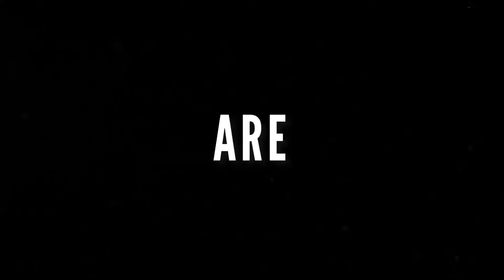Secret Invasion | TRAILER REACTION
This is my reaction to the new Secret Invasion Trailer!!